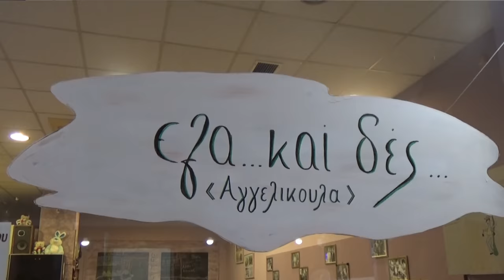ΡΟΔΙΝΟΣ ΞΗΡΟΣΤΕΡΙΑΝΟ ΝΕΡΟ ΛΥΡΑ ΜΑΝ ΚΛΑΔΟΣ ΓΙΑΝΝΗΣ ΠΑΠΑΔΑΚΗΣ ΣΤΟ ΕΛΑ ΚΑΙ ΔΕΣ ΣΤΟΝ ΠΕΙΡΑΙΑ